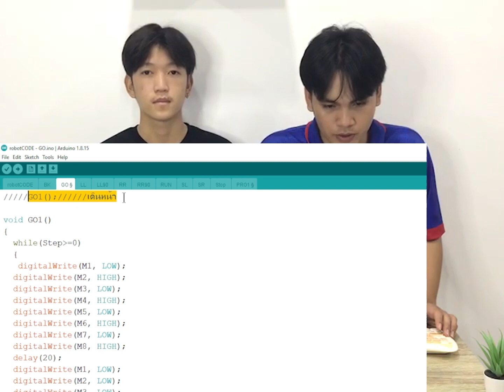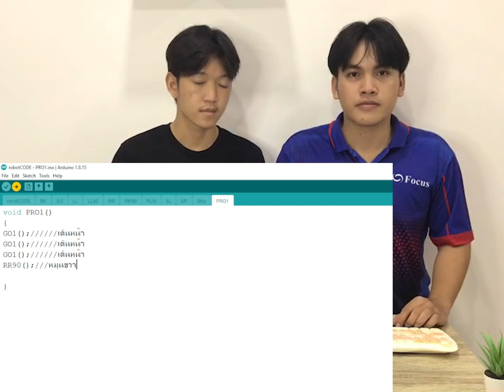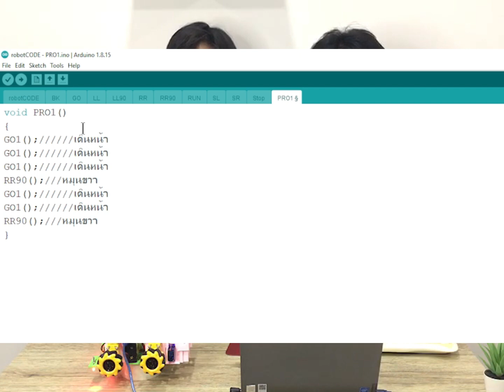วิธีเขียนโค๊ดระดับกลาง แบบล้อสไลด์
โค็ดคำสั่ง